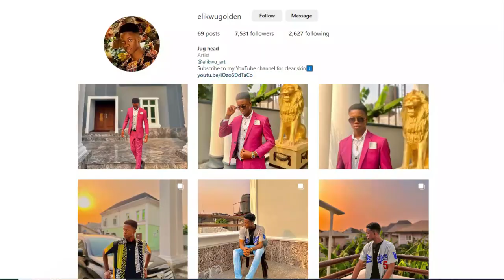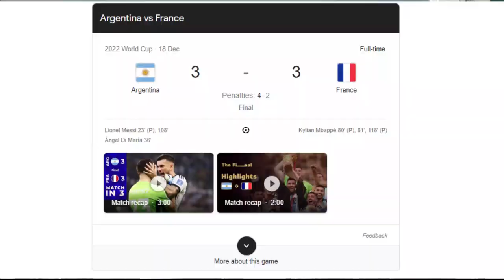He GOT ARRESTED FOR SNEAKING A Painting Of MESSI Next To The Mona Lisa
A daring move by an artist brigs together two cultural icons, the Mona Lisa and Lionel Messi, watch to find out what happens next as art meets sports in this clever stunt of a Lionel Messi fan !!!

GO SAY HI TO GOLDEN !!!

Snap chat: official_ie8